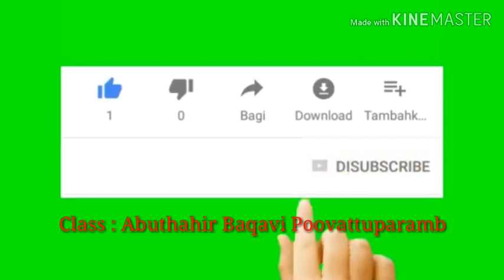ലുഖ്മാനുല്‍ ഹകീം (അ) ന്‍റെ 101 ഉപദേശങ്ങള്‍ | മറന്നാല്‍ മറക്കും ഓര്‍ത്താല്‍ ഓര്‍ക്കും | AL MISBAH....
AL MISBAH media